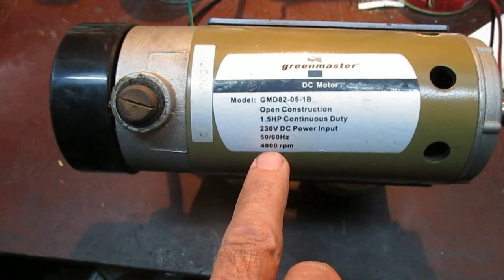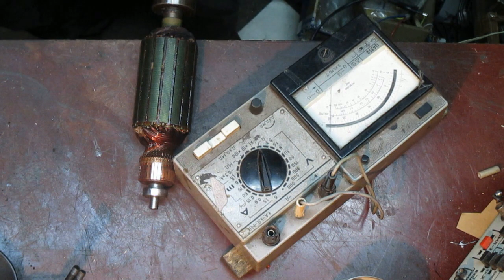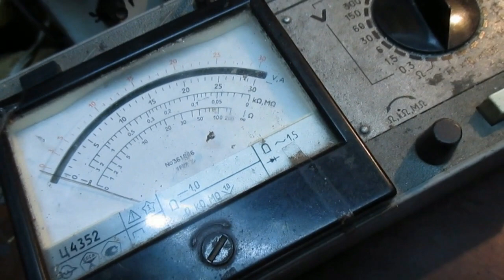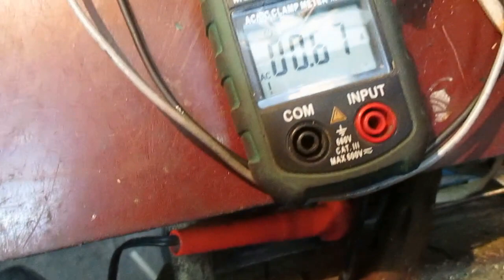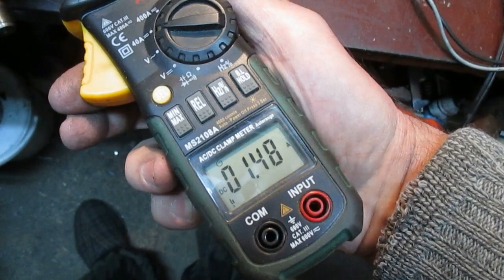ДС мотор GMD82-05-1B Перемотка якоря.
ДС мотор GMD82-05-1B  1,5HP, 230V, 4800rpm. Перемотка якоря. Мотор для беговой дорожки. Извиняюсь за некоторые ошибки при счёте витков на английском, это не очень страшно для мотора.